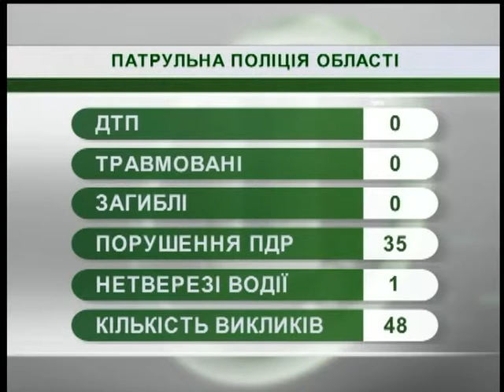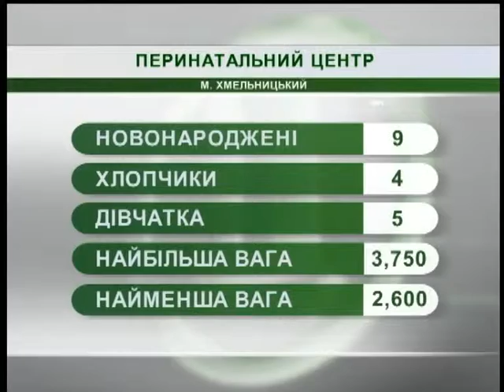03.07.2018. Новини 08.30